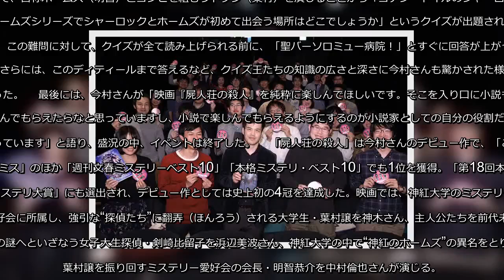✅ 屍人荘の殺人：頭脳集団集結の「クイズ王試写会」開催 神木隆之介からクイズの挑戦状も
✍  　2018年の「このミステリーがすごい！」（このミス）で1位にも選ばれた今村昌弘さんのミステリー小説を、俳優の神木隆之介さん主演で実写映画化する「屍人荘の殺人」（木村ひさし監督、12月13日公開）のイベント「クイズ王試写会」が行われた。イベントには、有名クイズ番組の優勝経験者や、東京大学、京都大学、一橋大学などのクイズ研究会のメンバーやOBたちなど“頭脳集団”が集結。原作者の今村さんと共に、トリックや謎に関するトークを繰り広げた。 　イベントでは、「いつもどのように作品の中のトリックや謎を考えているか」という話題になり、今村さんは「最終的には、自分で苦しんでひねり出すんですが、画用紙にいろいろと書き出して、あれでもない、これでもないと考えたりします。その中で、名作を読んで、こういうのをやってみたいな、というところにも影響を受けます。自分の作りたいものをはっきりと認識するのが大切です。今回も『“密室”がやりたい、でも、やりつくされている、どうしよう？』というところからスタートしました」と明かした。 　さらに、サプライズで主演の神木さんからの「クイズの挑戦状VTR」が流され、会場は大盛り上がり。神木さんが本作で、自称ホームズ（明智）とコンビを組むワトソン（葉村）を演じることから「コナン・ドイルのシャーロックホームズシリーズでシャーロックとホームズが初めて出会う場所はどこでしょうか」というクイズが出題された。 　この難問に対して、クイズが全て読み上げられる前に、「聖バーソロミュー病院！」とすぐに回答が上がった。さらには、このディティールまで答えるなど、クイズ王たちの知識の広さと深さに今村さんも驚かされた様子だった。 　最後には、今村さんが「映画『屍人荘の殺人』を純粋に楽しんでほしいです。そこを入り口に小説も楽しんでもらえたらなと思っていますし、小説で楽しんでもらえるようにするのが小説家としての自分の役割だと思っています」と語り、盛況の中、イベントは終了した。 　「屍人荘の殺人」は今村さんのデビュー作で、「このミス」のほか「週刊文春ミステリーベスト10」「本格ミステリ・ベスト10」でも1位を獲得。「第18回本格ミステリ大賞」にも選出され、デビュー作としては史上初の4冠を達成した。映画では、神紅大学のミステリー愛好会に所属し、強引な“探偵たち”に翻弄（ほんろう）される大学生 ...